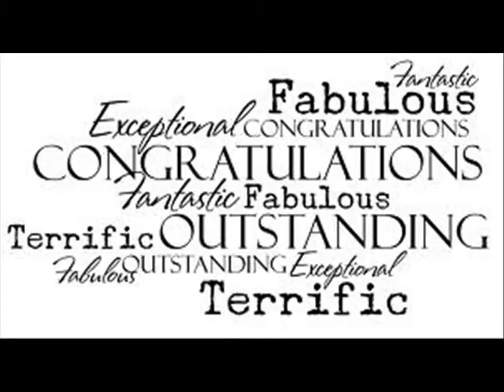F5 LEAGUE 2013